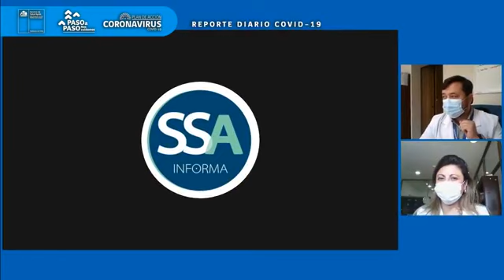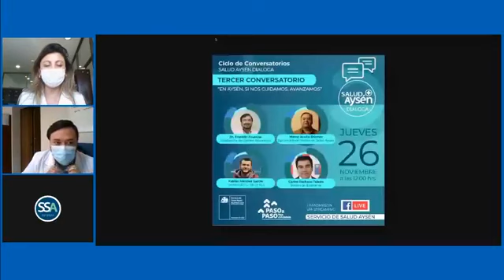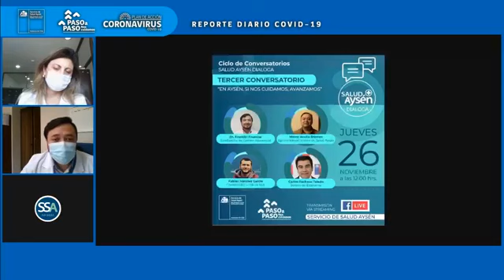🔴 REPORTE COVID_19 REGIÓN DE AYSÉN MIERCOLES 25 NOVIEMBRE 2020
En las últimas horas se dio el alta médica a 09 pacientes (05 de Aysén y 04 de Coyhaique), por lo tanto, hoy la región de Aysén presenta 59 casos activos. Desde el inicio de esta pandemia, se registran 1224 casos confirmados por COVID-19. (Además de 113 casos probables, sumando un total de confirmados y probables de 1337 casos)

Hasta este momento, se han tomado 28960 exámenes PCR; de los cuales 27418 muestras dieron resultados negativos para COVID-19.

Fuera de reporte, se registran 05 nuevos casos con PCR + (03 de la comuna de Cisnes, 01 de Coyhaique y 01 de Aysén).